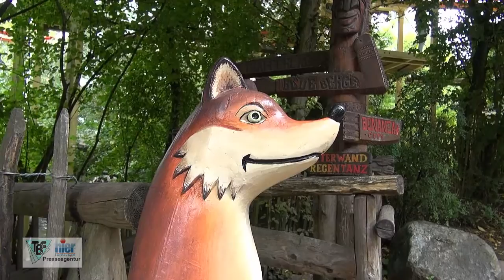HansaPark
1 Tag im HansaPark Sierksdorf